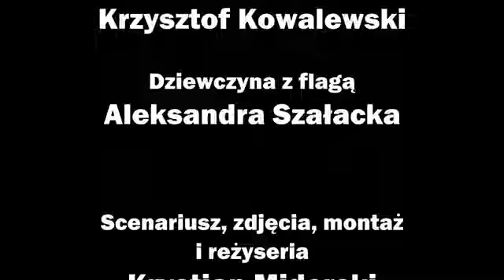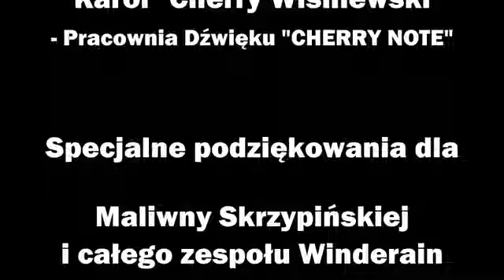Krystian Miderski "Niełatwe być radosnym"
Film brał udział w VI edycji konkursu filmów jednominutowych "Refleks;ja"